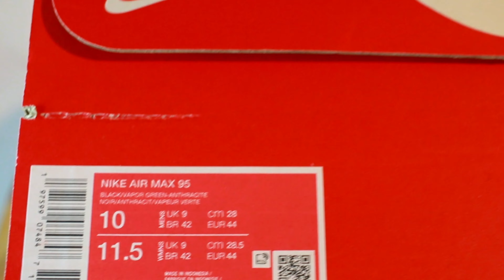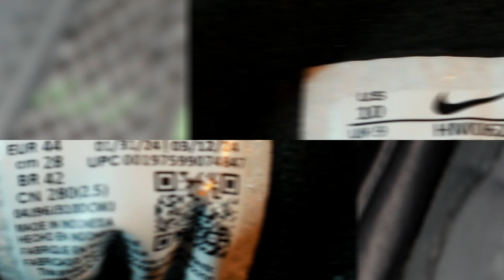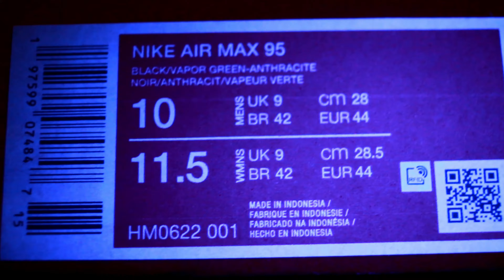Nike Air Max 95 "Vapor Green"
Showcasing the new Nike Air Max 95 "Vapor Green" details, authentication, point of view to compare. Which showcases the shoes, box and inner lining. Also shows how the shoe displays under a black light. The Nike Air Max 95 "Vapor Green" is out now, via SNKRS and at select retailers for $180. Style Code: HM0622-001